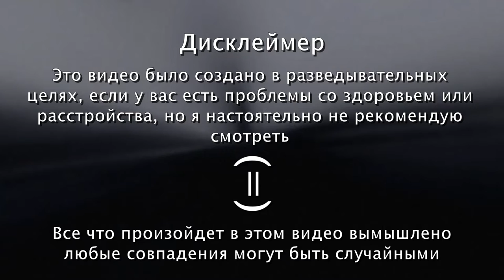Мастера искатели Жертва Перевод от Псэнкос/Our Aftermath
❗ATTENTION :
Просто рофл видос не воспринимайте все всерьез